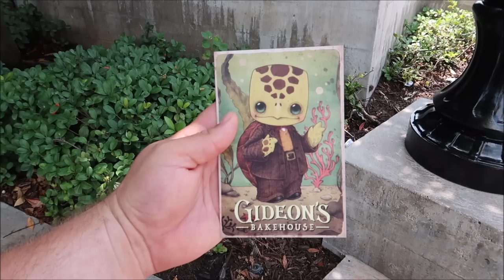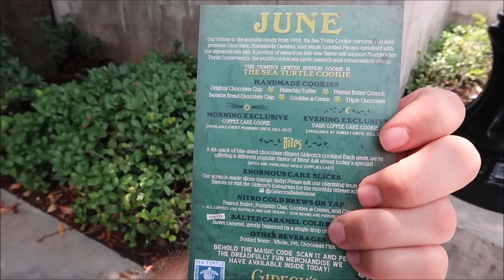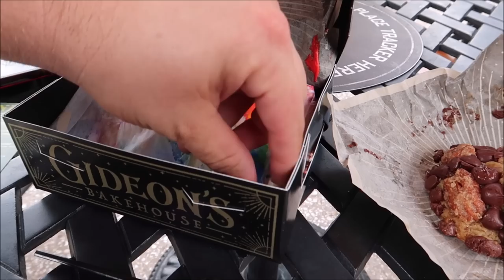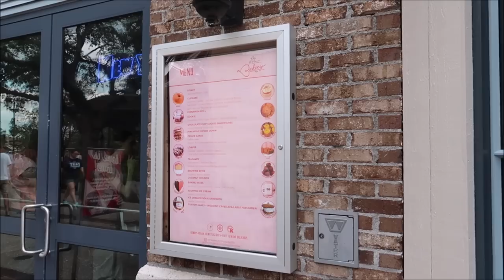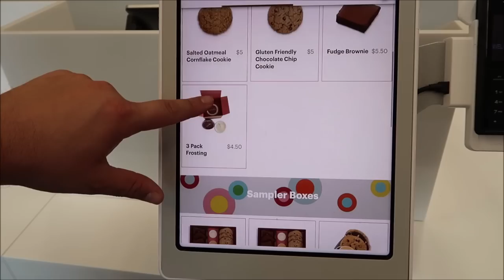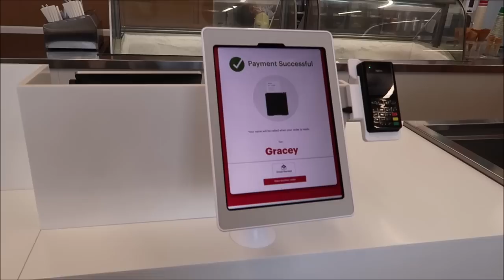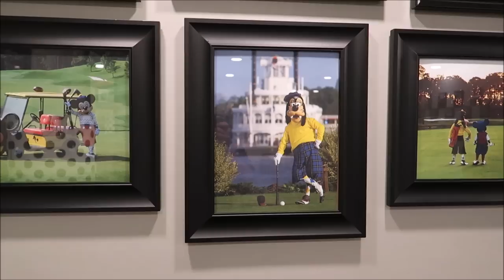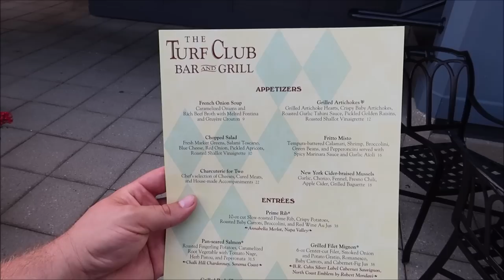Disney Springs | NEW Gideon's Bakehouse Cookie & Dinner At The Turf Club | Walt Disney World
Disney Springs Discover an eclectic mix of unique shops, one-of-a-kind restaurants and lively entertainment at Disney Springs at Walt Disney World Resort near Orlando, FL.

Name
H M Garza
Justin Carr
Brian Rutter
Shana Davidson
Elizabeth Qersdyn
Trish Lancey
dstein3211
Joyce Snair and Luc Vaillancourt
SwimOffWI
Chris Church
Alraihani Fam
Robert Bonomo
Jorden Whiffin
NiniLee
Kirsten Perez
Stephen Claiborne
Jeannette Mann
Nicole Vega
Vince Strazzabosco
The Zolls
Nicola Johns
Bryan Harris
Werner Family
The Campbells
Judy Casteel
Danielle Santos
Jill Keppeler
Laura Tancrelle
Rachel DeIeso
Rich and Donna Oney
Denise Livingston
Francine England
Logan Lannoo
Devon Culbreath
Danielle
Kate Viles
Jordan Richards
Karen Diaz
Amy Harmon
Sandy
Jennifer Smith
Laura Colebrook
Mindy Woon
Emma Forsythe
Chris Summers
Peggy Camacho
Dennis Glasberg
Sean Frawley (Monorail Central on YouTube)
LK
Kristi Hall
Colin & Lisa M
Lucy Bartholomew
Jenn Kopesky
Mary Barrette
Ames Ready
Chris and Libby
Jacqueline Kent
Sean P Moran
Travis Detrick
Mike & Margo Montgomery
John Almstead
Garrett & Tammy Hayes
Nakasato Family
David Forrest
Kisha D
Tricia Trotta
Terri Carter
Taylor Retherford
Neil Baker
Andreas Beer
Stephen Eliasson
Paul Frentz
Chloe
Greg Perrine
Nathan Parrish
Tray A.
Julie Lavalle
Angela Kulig
Matthias
Clinton Gentry
Melissa Flores
Henry & Paula LeBreux
Shona V
Howard Lieb
Natalie Ardisson
The Doody Family
Erik Dorr
Lori Quattrocchi
Michael Craft
mark mecca
Nicole Tieso
Tyler morrow
Rebecca campbell
Brian Schwenk
onetimeuser
Roberta Biallas
William Liley
Jacob Williams
Joan Cheng
Sally Slater
Pat Ames
Timo Wischnewski
Sharon and Mark Berman
Stephanie Seul
Deborah Ciresi
The Fords
Tanya Boots n' Pants
TheCubTech
KLares
Janetelise
Missy Theresa
Barry & Pam Murphy
Lisa Landry
Darren Neely
Kelli McCain
Gaynor Smith
Mick Purkiss
Jim Huggins
Randy Jamerson
Barry Wallace
Shelley VanRenselaar
Jeff M
Nicole Curtis
Gerald
Emily McCoy
Fran
CS
Mario Rossi
Julia Long
corvette19690
Meredith Leonard
Momma_Lisa1969
Martha Fletcher
Judy Salatino
Sandi Jerome
Ken Lachman
Aida Figueroa
April Napper
Andrew
Sean Rogers
Bryan Vacinek
Josh Rinehart
Kevin C
rachelldanielle
Bill Serratore
Daniel Brough
Jackie Gohl
Makaria Chthonic
Benjamin Haley
Kip G Meseck
Peter Mackey
Bob Hicks
Mike Ferrell
Darren
Jef
Steven Gray
Mackensey Kubina
Aimee & Ryan Ebner
Andrew Tait
Tobi Scaggs
Tim Komosa
James Aiken
Mary Gater
Ty Ty Bear
Jason Zak
Michael Wheeler
Keith and Pam Thomas
Frank Corey
Mellie Moo
Mandy Felix
MCW T-Bram
Jeff MacConnell
Shannon Blakely
Lisa Orr
Ed Chapman
Jacqueline Anzuini
Anne Bay
Annie Garrison
Richard & Kathi Baumgarten
Bill Byers
Robert Summers
nancy mccombs
Rita Lee
Susan Poynton
Brittany Karsten
Timothy McDonald Jr
Lisa walker
Sandi Wooley
Lisa Desilets
Kelly Gazzola
Shelley Powers-Pearson
wrenthekitty
Andrea Luttrell
Kelli
Sharon Langone
Michele Lardou
Maja Christensen
The Hakuna-Mock-tatas
James Steffenson
Emma Still
Alma Steinhilber
Melanie Watson
J L
Corinne
beelsberg
FlynnLives
Terry, Tina, James and Adam Moore
Shaun
DOM
Tonya Gust
Al Bob
Lauren Youngberg
Pam and Greg
Jackie Pillinger
Dan Hatfield
Elissa Schmidt
Liam and Polly Jordan-Martin
Jeff Renfrow
Andrew Singer
Karin Misdom
Andrew Frueh
Catherine&Chris
Marcie Lee
Stephanie Wheeler
Jonathan Wyman
Alexondra Lee
Ron Fox
Tracie Hess
Lee Taylor
Mark Iori & Cindi Gray
Rebecca Anderson
Jenny Walter
Ashley Short
Jon May
Sara Knight Henthorn
Lisa A
Jenni
Rona and Don Golfen
Heather Ludwig
Bobby Tyning
Sarah
The Williamson Family
Sherman_117
Ashley Whitaker
Stacie Webster
Patricia Jean
Joy Frye
Blake McAskill
Britt Graves
Chris and Kim Bond
Chris Yobb
Arthur Childs
Jessica Fox
The Zimmermans
Mike Wennmacher
Prinsez54
Bobby Preteau
Chad Jennings
Stacy Ludwig
ERNIE NOLTE
Mike Elliott
Tina Spicer
Mickey is My Spirit Animal
Edward Williams
Kayla Barnett
Kristi Mikle
Ann Kennedy
Jill Burns
Shane Hebert
Christine Beebe

Ian B
Beth C. Jones (Legally Disney )
Jesse Burrows
Tracey Armstrong
Mary Place